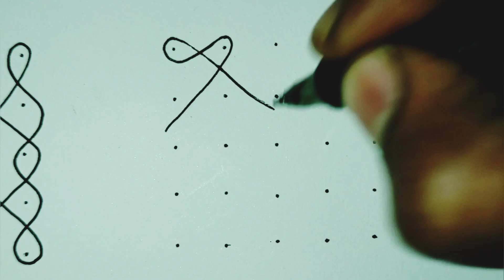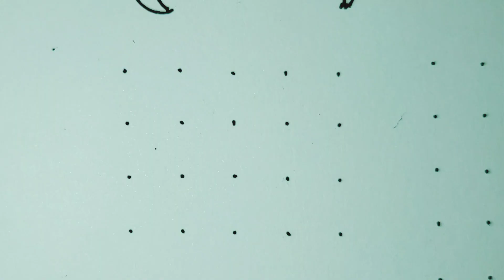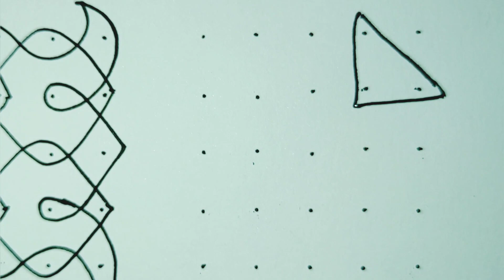10 Different Kambi Kolam/ Sikku Kolam with 5*5 Dots - Beginners